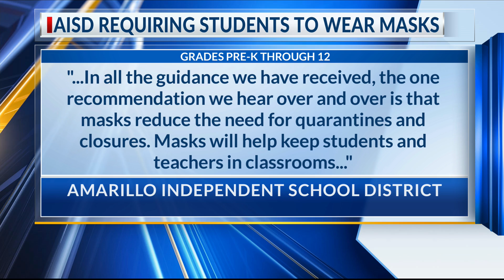Amarillo ISD to require all students to wear masks while at school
Amarillo ISD is requiring all AISD students to wear masks while at school.